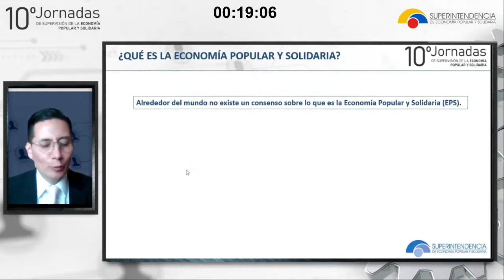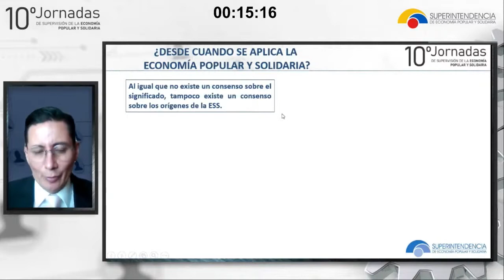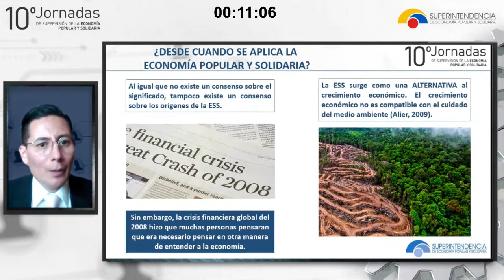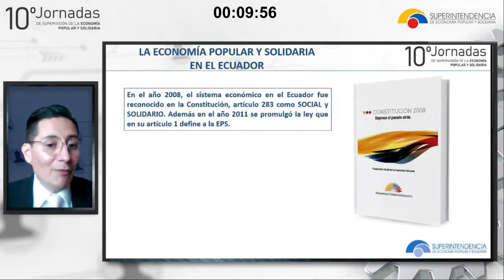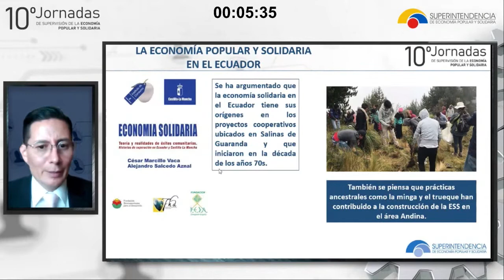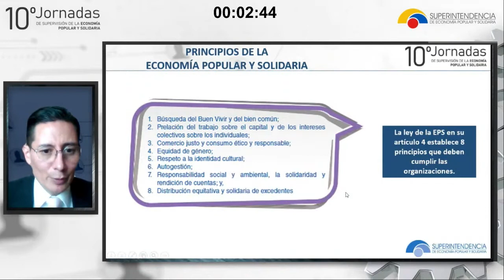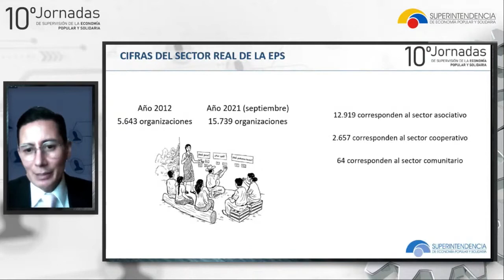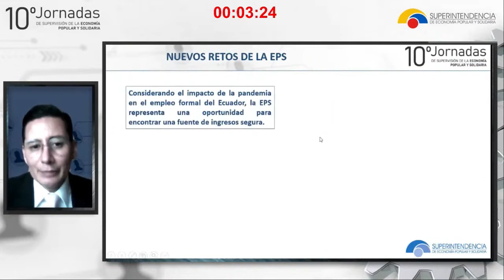DÍA 4 JORGE ALTAMIRANO